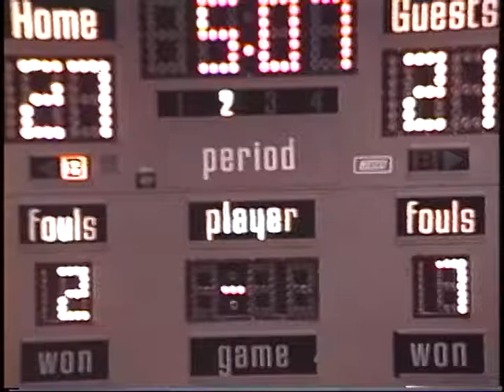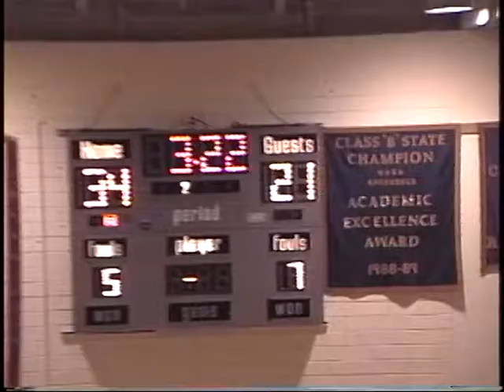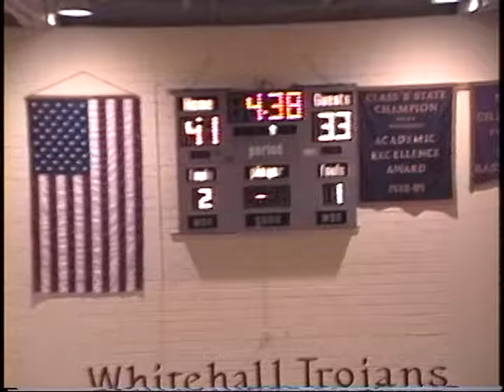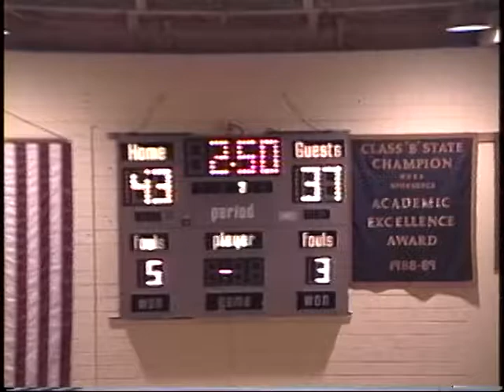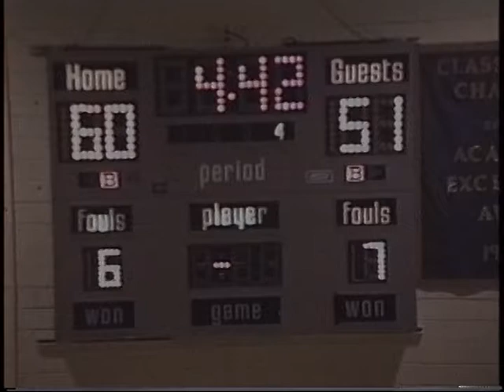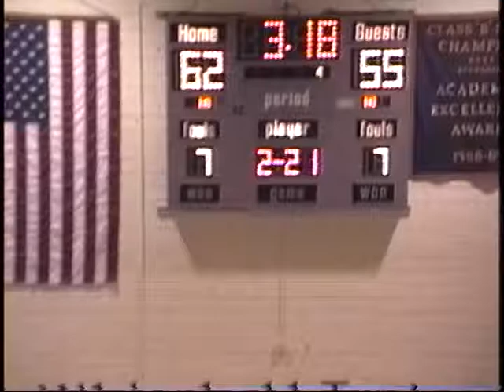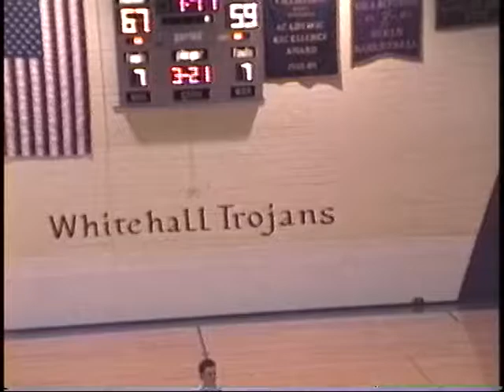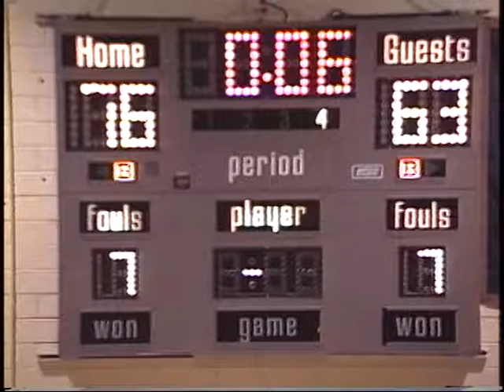Boys Whitehall Trojans vs Lima Beans 1994